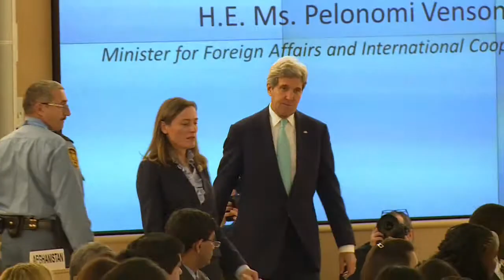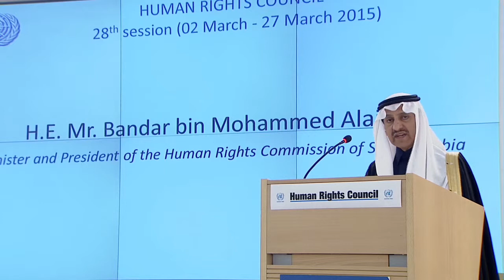United Nations, Geneva